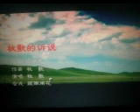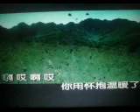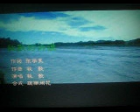牧歌的诉说【WB】（甫人--- 牧歌） 2022 8 2